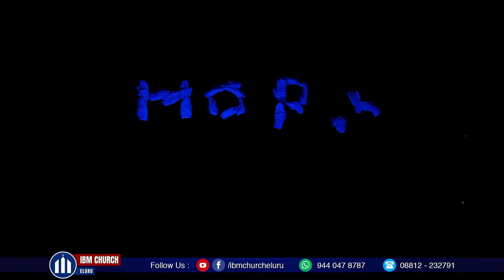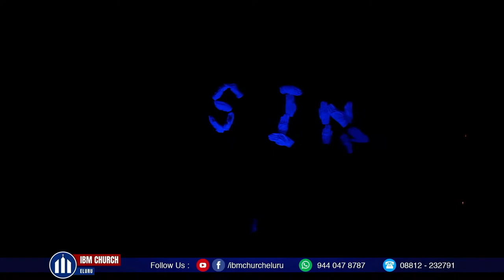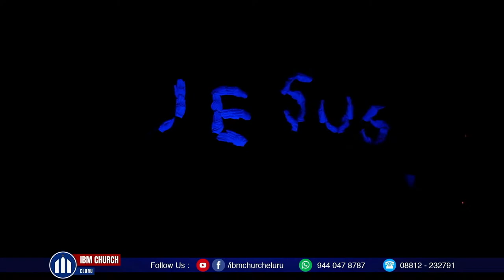IBM Church | Dec 24 @ 7:30 PM | Christmas Eve Service 2022 | YouTube 🔴 Live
Pas. V. John Prabhu Kiran serves as a pastor at IBM Church, Eluru.

IBM Church is an Independent Baptist Church in Eluru, est. 1985 by renowned speaker and theologian Rev. Dr. V. Daivabhimani with a vision of Reaching the Unreached and Reviving the Saints.

Pas. Vunnamatla John Prabhu Kiran,
IBM Church Eluru,

This content is Copyright to IBM Church, Eluru. Legal action will be taken against those who violate the Copyright of the following material presented.

@Jyothi Raju
@FINNY FAITH
@John Wesly Ministries
@Dr.P.Satish Kumar
@Samuel Patta Online
@HOSANNA MINISTRIES - RJY
@Raj Prakash Paul
 @Samuel Karmoji
@JK Christopher OFFICIAL